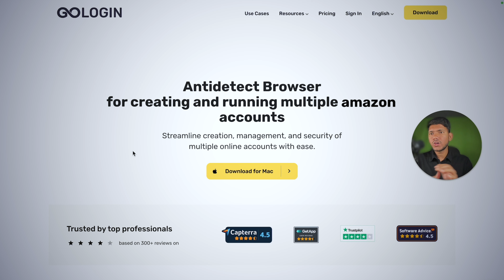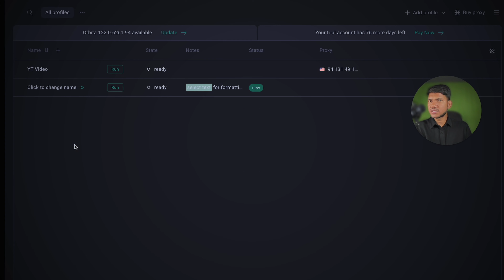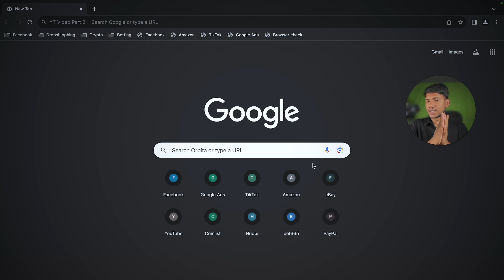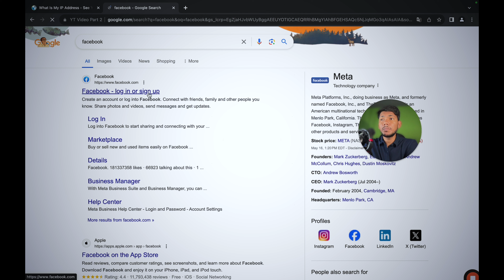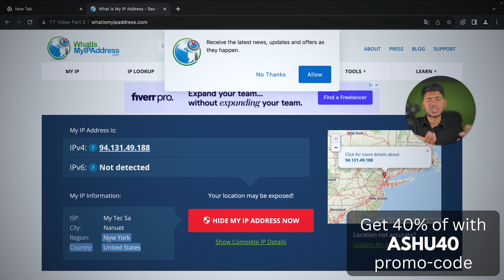Learning From Mistakes: Facebook Ad Account Disabled Solution? For Ecommerce & Affiliate Marketing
So I hope you find the perfect solution why your facebook account get disable? and what will be the best solution for that?

Time Stamp

(00:00) : Introduction
(01:10) : Topics Covered
(01:40) : Why Facebook / Meta Restrict Our Account?
(02:18) : Major Reasons Why Facebook Ban Your Account?
(03:45) : Best Solution To Not Get Ban?
(05:24) : Antidetection Browser
(06:12) : How Can We Avoid This?
(07:58) : Best Pro Tip You Should Know
(09:30) : What Is Antidetection Browser?
(10:18) : Go Login Setup Step By Step
(10:18) : Go Login Setup Step By Step
(15:19) : The End